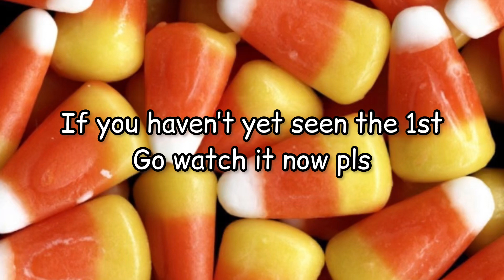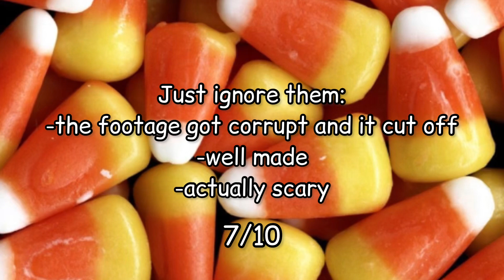1 dolla games part 2 wit